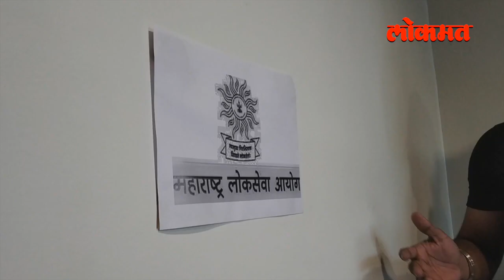Funny MPSC Marathi Aarti by Students Went viral on Social Media, हसून पुरेवाट लावणारी आरती नक्की ऐका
या एमपीएससीच्या आरतीने दणाणून सोडलाय सोशल मीडिया, हसून हसून पुरेवाट लावणारी आरती नक्की ऐका !

Watch this funny Marathi MPSC (Maharashtra Public Service Commission ) aarti written and sung by a group of students which recently went viral on major social media platforms.